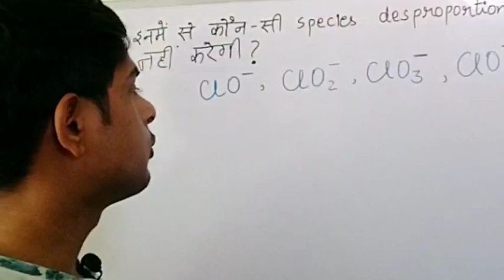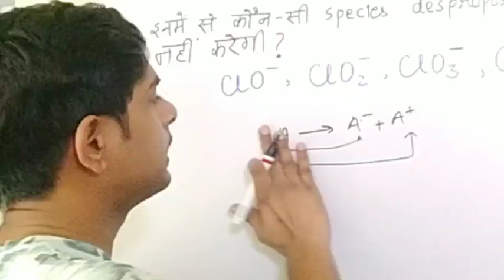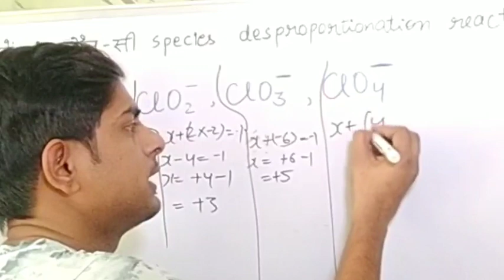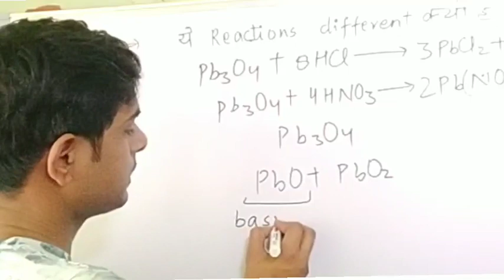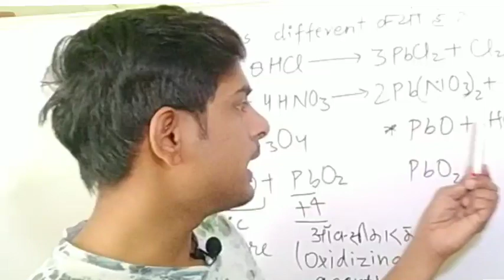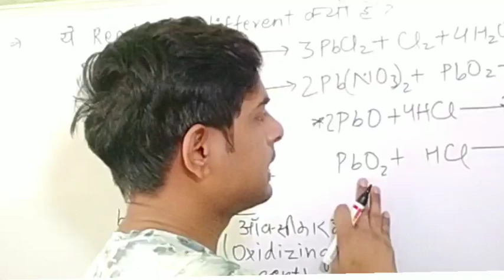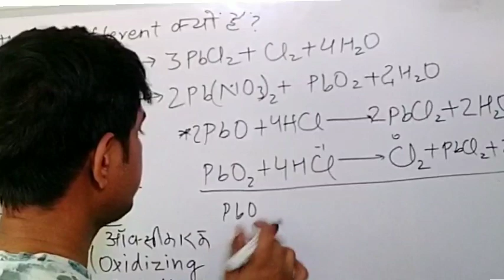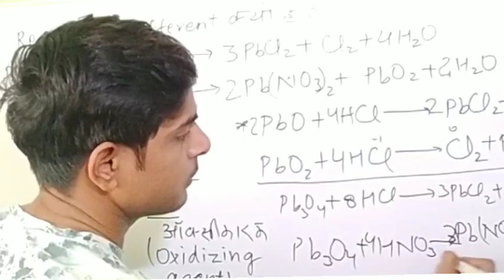Disproportionation reaction examples ncert based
Cl04- disproportionation reaction nahi deta hai kyun ?
Pb3O4 HCl se alag aur HNO3 se alag prakar se reaction krta hain kyun ?
ClO4-  main CL ki oxidation number + 7 hoti hai jo  ki maximum Oxidation state hai isiliye Cl ka reduction to ho sakta hai lekin iska oxidation Nahin ho sakta Kyunki oxidation Mein oxidation number increase hoti hai aur Cl   +7 Se Jyada Oxidation State show nahin kar sakta isiliye clo4- disproportionation reaction Nahin dega

Pb3O4
actual mein PbO aur PbO2 ka mixture hota hai
PbO बेसिक नेचर का होता है जबकि pbo2  LED plus 4 oxidation number Mein Hota Hai isiliye yah oxidising reagent ke roop Mein work karta hai Jab Pb3O4  की रिएक्शन hydrochloric acid ke sath Karai Jaati Hai to PbO  और Hydrochloric aapas Mein acid base reaction Dete Hain Jiske Karan pbcl2 salt aur water nikalta hai जबकि pbo2 HCl के साथ  Redox reaction deta hai

lekin Jab Yahi reaction nitric acid ke sath Karai Jaati Hai To nitric acid aur PbO aapas mein acid base reaction Karte Hain jabki PbO2  nitric acid se reaction nahin karta hai Kyunki nitric acid or PbO2  donon ka character Ek Jaisa hota hai donon hi oxidizing agent hai